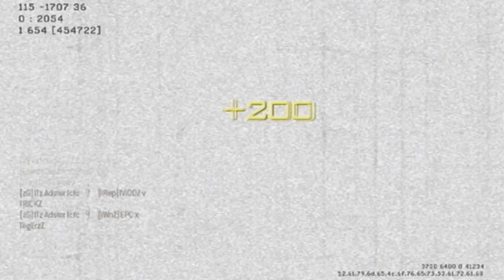Call of Duty Modern Warfare 3: Youtube and Life Goals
Hey guys just bringing you a commentary that has an actual topic for a change please leave in the comments what your youtube and life goals are :P Please like and comment and if you havent already subscribe